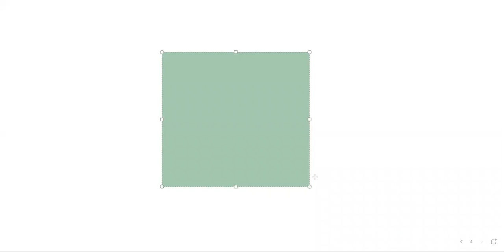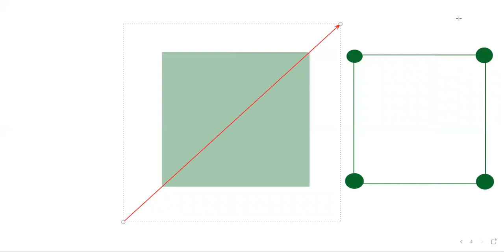Rotational Motion 3 Numericals